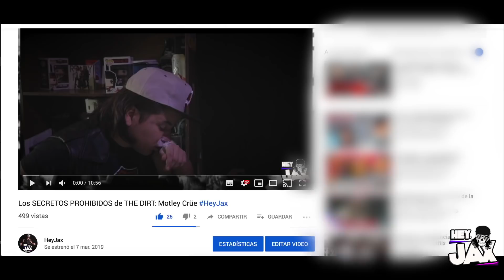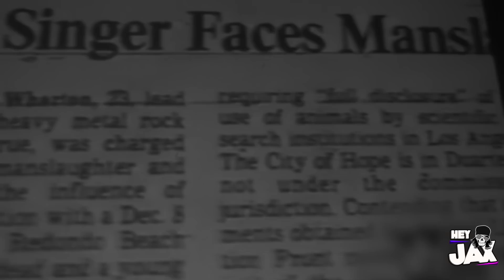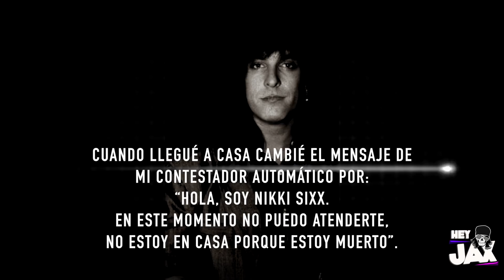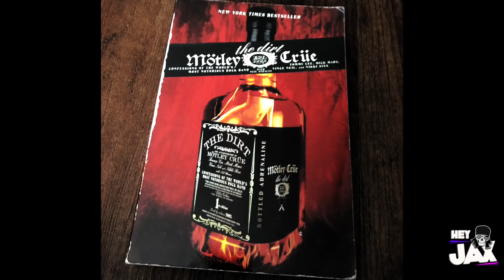El lado OSCURO de Motley Crüe NO CONTADO en THE DIRT - PARTE 2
Una de las bandas mas poderosas y políticamente incorrectas en la historia ha logrado quedar en la historia por múltiples escándalos  y polémicas.
Pero... ¿Como era Motley Crüe en realidad?
Preparate por que, los protagonistas de la película "The Dirt" quedan expuestos.

Xbox Live: SoyJax